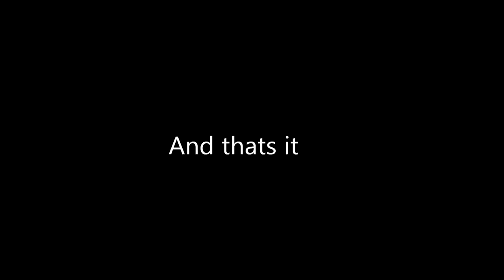Jumper Effect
I spent about an hour on this because I was bored. Hopefully you guys like it.